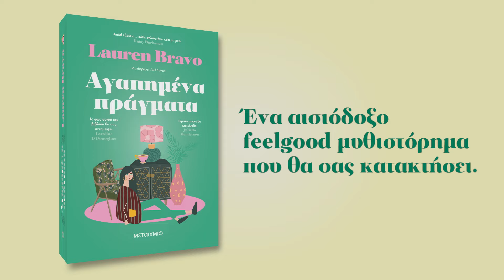Αγαπημένα πράγματα της Lauren Bravo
Οι δεύτερες ευκαιρίες μπορούν να σου αλλάξουν τη ζωή. Ένα αισιόδοξο feelgood μυθιστόρημα για το πώς ξεκαθαρίζεις το παρελθόν για να κάνεις χώρο για το μέλλον.

Η ζωή της Γκουέν έχει φτάσει σε αδιέξοδο. Έχει πατήσει εδώ και καιρό τα τριάντα, είναι μόνη της, οι φίλες της το μόνο που κάνουν είναι να φροντίζουν τα μωρά τους στα προάστια και οι γονείς της μιλάνε ασταμάτητα για πράγματα τόσο σημαντικά όσο οι κάδοι του δήμου. Νιώθει μοναξιά. Όπως όλοι μας… σωστά;
Όταν την απολύουν από μια δουλειά που έτσι κι αλλιώς τη σιχαινόταν, η Γκουέν, που τρώει μόνη της σε μια παμπ, δοκιμάζει την πιο νόστιμη πουτίγκα της ζωής της, και συνειδητοποιεί πως δεν έχει κανέναν για να του το πει. Αποφασίζει λοιπόν να αρχίσει να ζει ξανά τη ζωή της, να ξαναβρεί τις φίλες της, να επανασυνδεθεί με την οικογένειά της, και να κλείσει επιτέλους αυτό το ραντεβού στον οδοντίατρο.

Πρώτη της στάση το μέρος όπου όλα έχουν μια δεύτερη ευκαιρία: το μαγαζί μεταχειρισμένων της γειτονιάς της. Με τη βοήθεια απρόσμενων φίλων και παλιών αντικειμένων, που κουβαλούν τις δικές τους κρυφές ιστορίες, η Γκουέν θα βρει έναν τρόπο να ξεκουνηθεί και να προχωρήσει με γενναιότητα, πείσμα και χιούμορ.

Μεθυστικά έξυπνο, το Αγαπημένα πράγματα είναι ένα βιβλίο για τη φιλία, την απώλεια, και το πώς να ξαναβρίσκεις τον δρόμο σου.